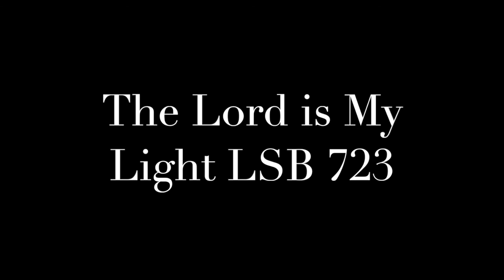The Lord is My Light LSB 723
From Lutheran Service Book (Concordia Publishing House, 2006). Played on an old, possibly antique, piano at my house.

Text: Alberto Taule, 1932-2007; tr. Lorraine Florindez, 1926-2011; tr. Jon D. Vieker, b. 1961
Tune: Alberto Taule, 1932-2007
Tune: EL SENO ES MI LUZ